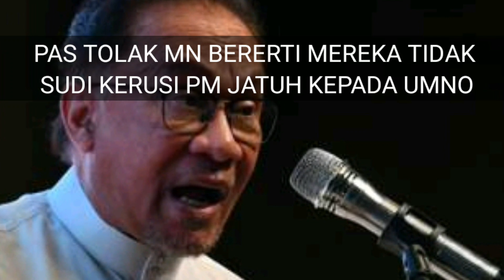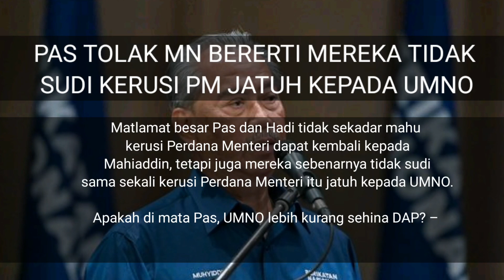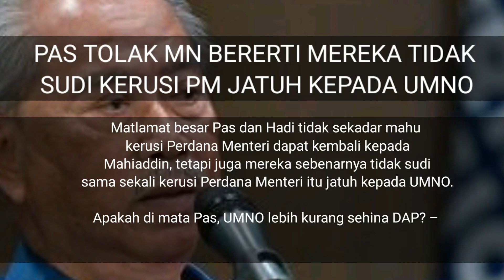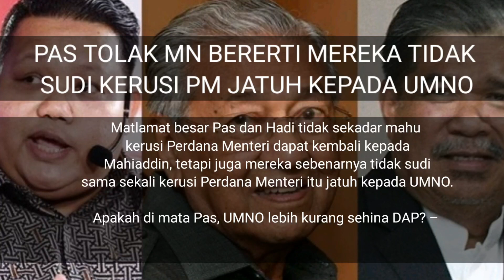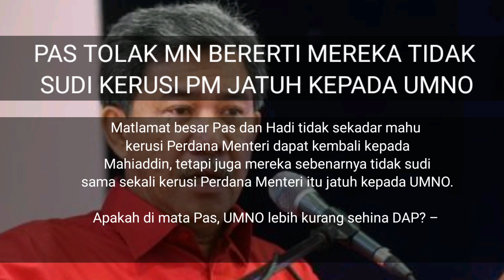Apakah di mata PAS, UMNO lebih kurang sehina DAP?